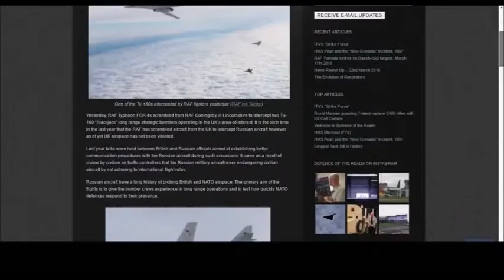Defence Of The Realm Site Trailer 2016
A brief trailer showing what Defence of the Realm is all about.